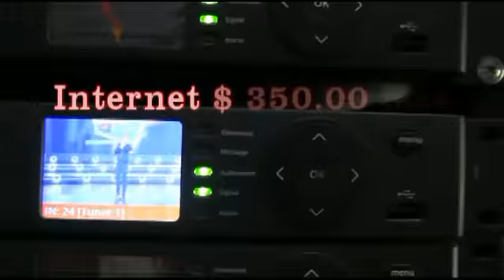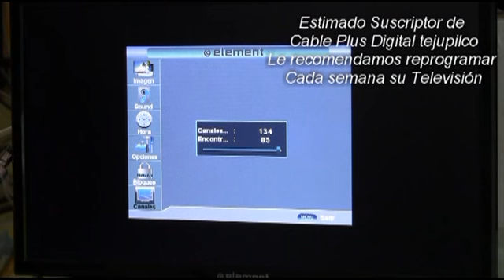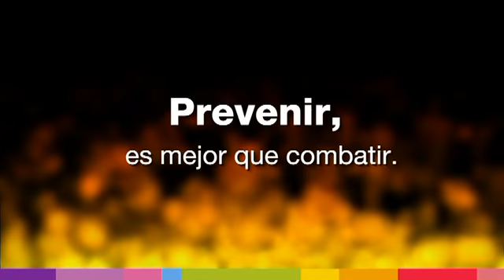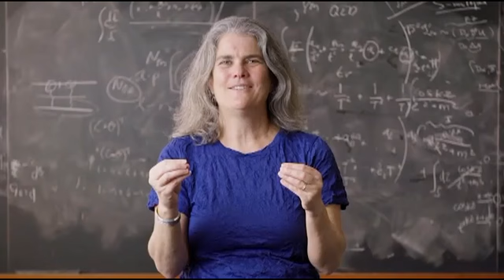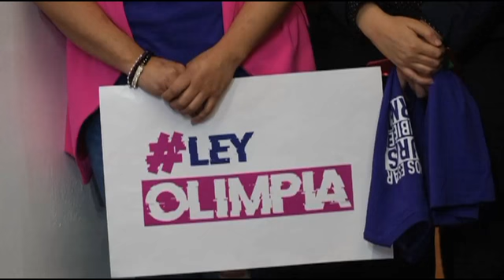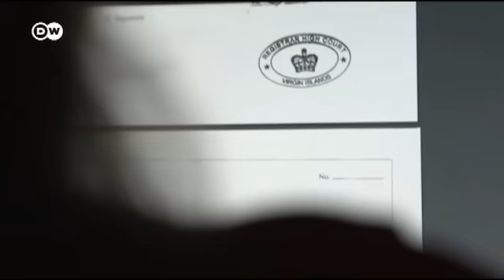NOTICIERO 15 OCTUBRE 2021